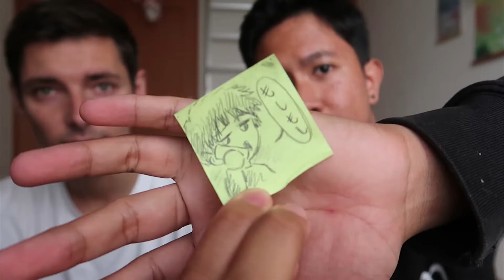Philippines vs Poland | Culture Differences | Guessing Game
Learn more about Polish and Filipino Culture and Traditions with this fun video!

Andy - @shinji_wu
Ky - @kynesas